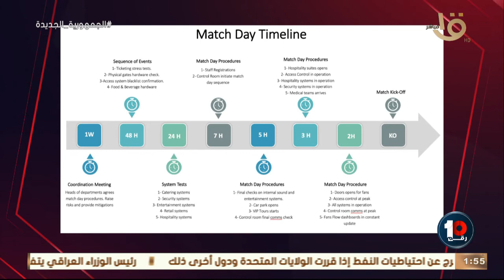رقم 10 | سيد فاروق المستشار التقني يكشف خطوات تنظيم مباريات مانشستر يونايتد